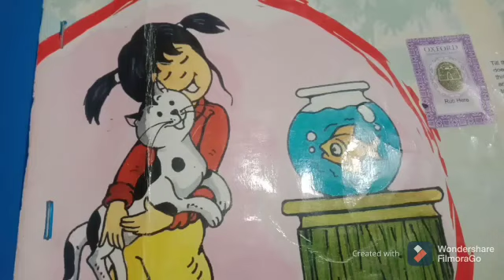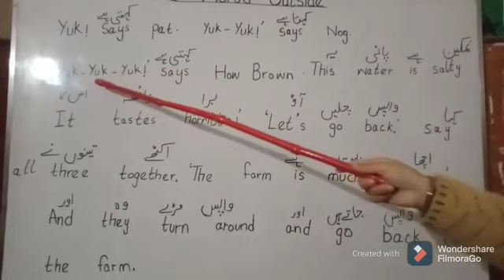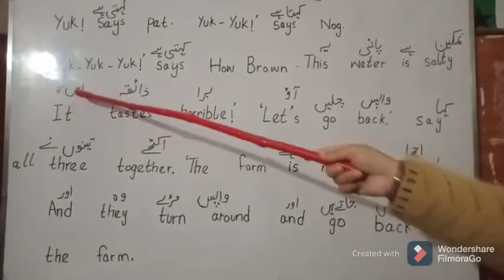CLASS 1 ENG LEC 11